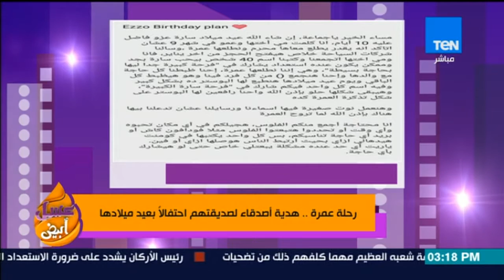عسل أبيض - رحلة عمرة مع والدها.. هدية أصدقاء لصديقتهم احتفالا بعيد ميلادها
عسل أبيض: برنامج يناقش الموضوعات الاجتماعية ويقدم طرقاً جديدة لتنمية كافة مهارات الإنسان وكيفية الحفاظ علي صحته البدنية والنفسية،
عسل أبيض تقدمه كلاً من: منة فاروق، رنا عرفة، حنان مفيد فوزي، نهي عبدالعزيز.

يذاع البرنامج يومياُ في تمام الساعة الثانية ظهراً علي قناة Ten TV